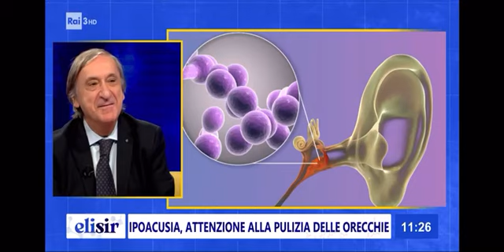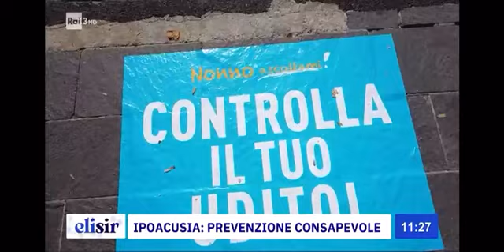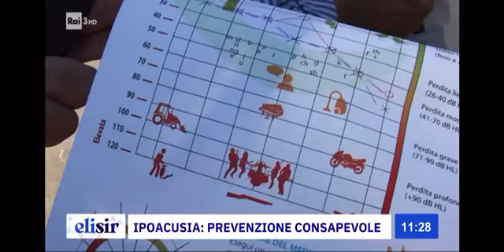Nonno Ascoltami! 2023 su Rai 3 - Elisir